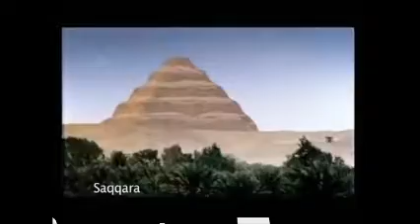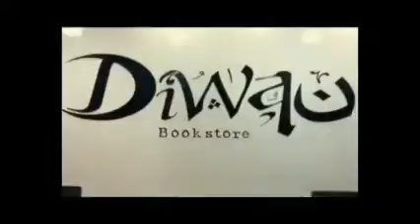Scepter travel Egypt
See Egypt by Egyptian eyes